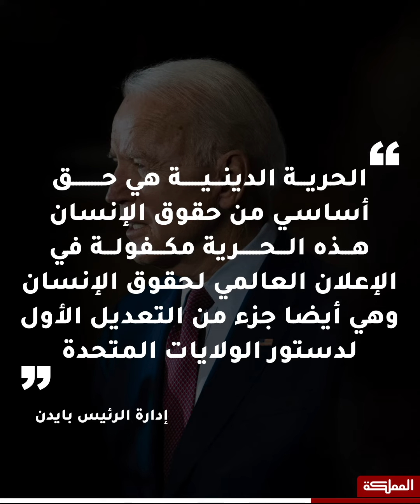ضغوط سياسية تؤدي إلى إقرار مجلس النواب الأميركي تشريعا لمكافحة الإسلاموفوبيا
قدمته عضوة الكونغرس المسلمة إلهان_عمر وسط ترحيب رئاسي